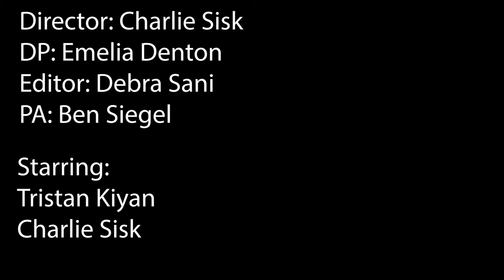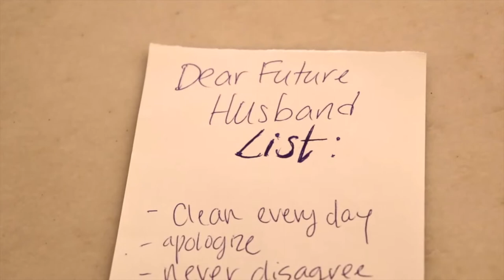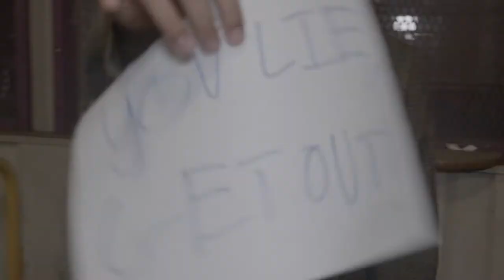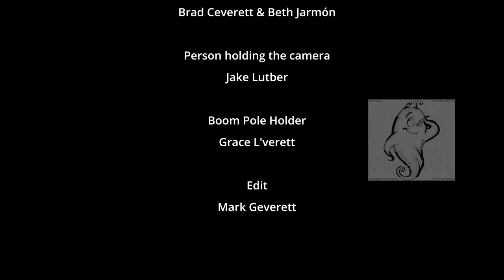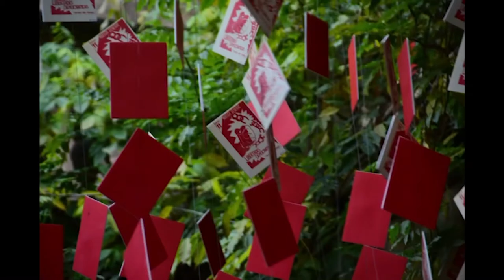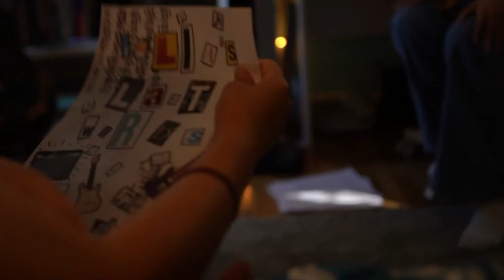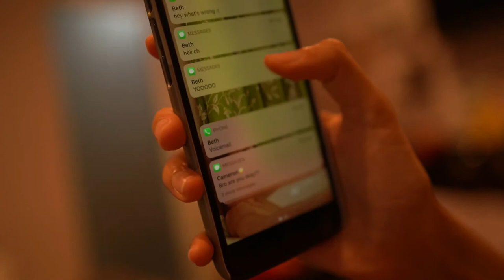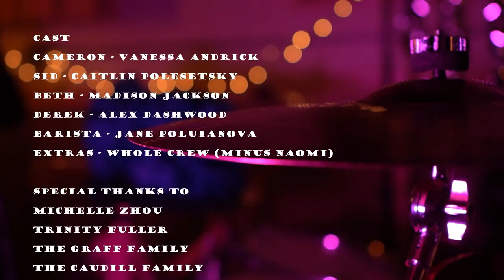AVPA Film Winter Showcase 2021-2022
Welcome to the 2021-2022 AVPA Film Winter Showcase! These short films were produced and submitted by students in AVPA Film during 2021. Please enjoy!

0:00 Holy Calamity (Bear Witness II)
Director - Lucien Sahli
DP - Trinity Fuller
Editor - Carter Coffee
Actors: Rocco Fernandez and Carter Coffee

0:48 Individual Discovery
Edited by Green Russell
Concept & Choreography by Hope Sato

5:09 Most Unwanted Music
Director - Charlie Sisk
DP - Emelia Denton
Editor - Debra Sani
PA - Ben Siegel

7:47 Spiked Eggnog
Directed & Shot by Alex Claverie

10:08 Blue
Directed by Hannah (Varian) Yi

13:30 Dear Future Husband
Directors: Isabella Terry-Dobrovolska, Charlie Bangham, Braylen Harrell,
and Ginger Anderson-Willis
Editor - Cruz Lopez

15:40 Purple Reign
Director - Paola Fernandez

16:57 Supernaturally Skeptic
Written and Directed by Carter Coffee
DP - Benjamin Siegel
AD - Devyn Hackett
Producer - Charlie Sisk
Gaffer - Cruz Lopez
Grips - Everett Grahn, Jonah Graff, Benjamin Wallace
Sound - Emelia Denton and Dylan Gabl
Editor - Green Russell

25:20 So I’m Sorry But We Made a Noir
Written, Directed and Edited by Green Russell
DP - Amanda Baiz
AC and Gaffer - Jonah Graff
Grips - Ryan Grego and Miles McMullan

29:45 The Night of The Evil Dr. Dashwood
Director -  Ahser Jaxen
Camera Operator - Twyli Downey
AD - Juan Kuschevatzky
Sound Mixer - Emelia Denton
Boom Op - Sam Alamillo
Grip - Esteban Dray

31:49 Red
Photography and Editing by Samuel Steiner

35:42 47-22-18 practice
Tawadi Kecken - Directo r/DP/Editor
Dayne Pearson - Photographer
JD Sargent - Gaffer

38:36 Chick Magnet
Written and Directed by Melody Caudill
DP - Naomi Ash
Producer - Yevheniia (Jane) Poluianova
AD  -  Ada Meighan-Theil
Gaffer - Lance Butler
Grips - Cruz Lopez, Sofia Healy Jonah Graff, Everett Grahn
Wardrobe / Production Design - Chloe Kopatz
Sound Mixer / PA - Ziya Reed
Boom / PA - Debra Sani
Script Supervisor - Devyn Hackett
Editor - Ahser Jaxen
PA - Benjamin Siegel

Our Sincere Gratitude Goes to: Superintendent Tran, Assistant Superintendents Ms. Pumilia, Mr. Quinn and Mr. Alarcon, Our School Board Members: Dr. Levin, Ms. Amezola, Dr. McKeithan, Dr. Kent, and Ms. McBride, Our CCHS Administration: Dr. Cooper, Dr. Tarvyd, Mrs. Nicholson, Mr. Rodriguez, & Dr. Kirkwood, Sony Pictures Entertainment, District Arts Coordinator Heather Moses, AVPA Executive Director Dr. Tony Spano, AVPA Artistic Director Carol Zee, and Creative Directors Lee Margaret Hanson, Jette Via, and Joshua Keh,  Frost Technical Director JD Sargent, AVPA Administrative Assistant Joanne Nazarian, Our AVPA Board Members, Our AVPA volunteers tonight: Jill Giardino, Laura McMullan, Brooke Powell, Kian Naderi, Karla Lopez, and Our CTE/AVPA Film Families.